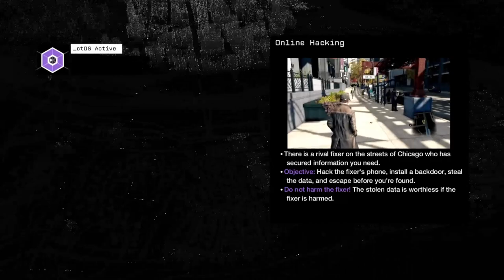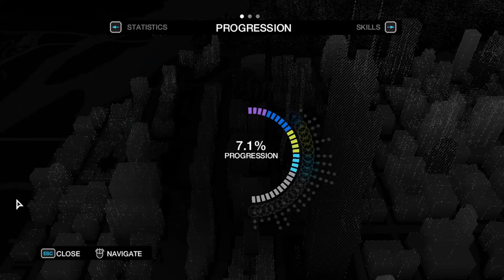Got INVADED but Prevailed | Watch Dogs | #3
Let's play / Gameplay video, where I am being invaded as part of the tutorial or mechanic revelation and then for the same reason i have to invade other players,. Than continuing to main story line, where I have to same some guy, gig from Jordy, one thing i didn't know it was for Chicago south club. After this rollercoaster the badboy17 reveal himself.